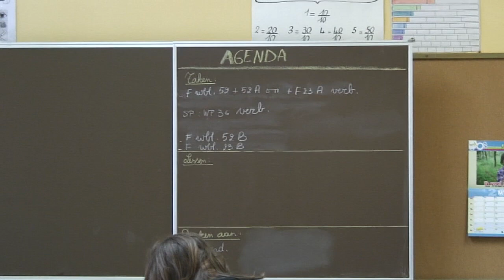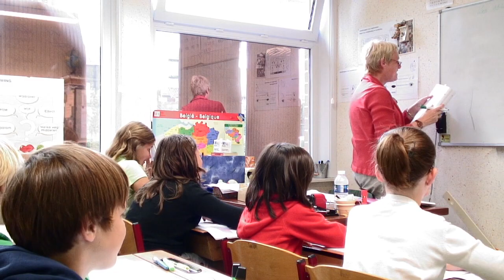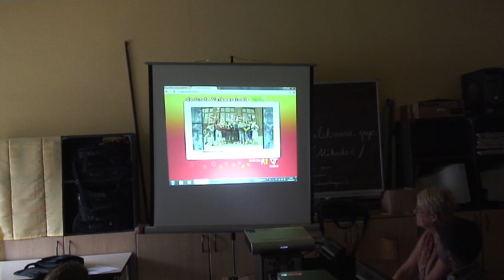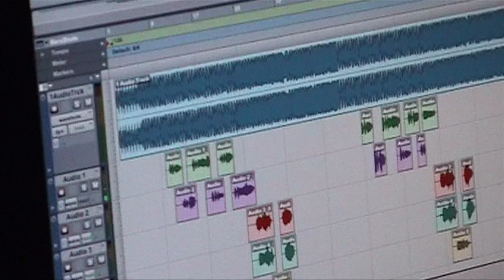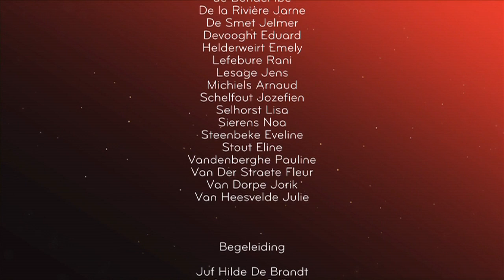5A Making of Alle Papa's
Een soort Making of Video over hoe we met de kinderen van 5A uit de Vrije Basisschool Ertvelde het video clipje voor Vaderdag in elkaar hebben geknutseld.